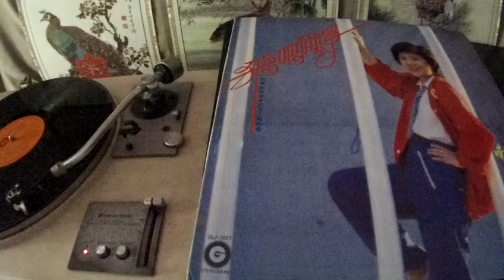南虹 Nam Hong -- a2 愛你在心口難開 (More Than I Can Say)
GUO  GLP-1021